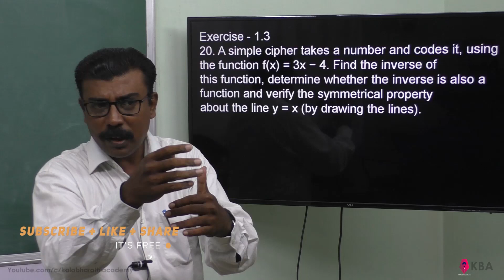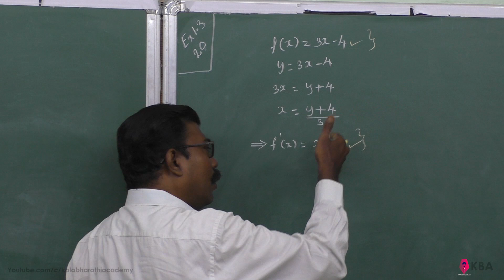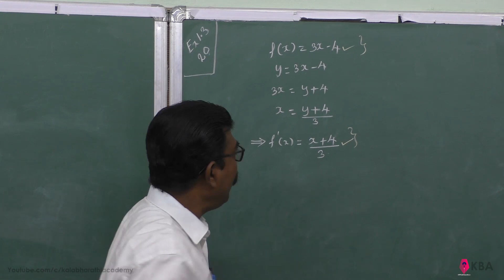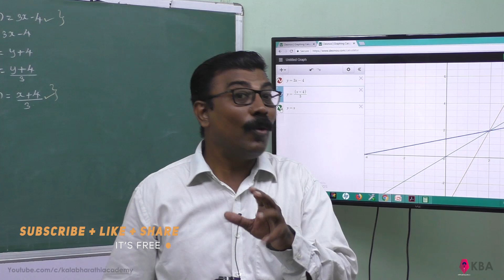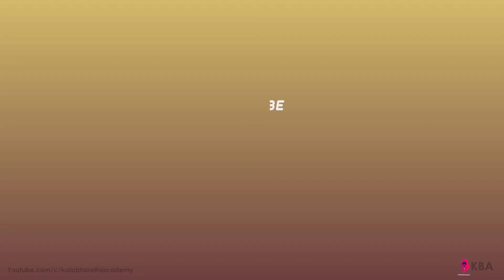69. Maths | Sets, Relations & Functions | Exercise 1.3 - 20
Exercise - 1.3
20. A simple cipher takes a number and codes it, using the function f(x) = 3x−4. Find the inverse of
this function, determine whether the inverse is also a function and verify the symmetrical property
about the line y = x (by drawing the lines).